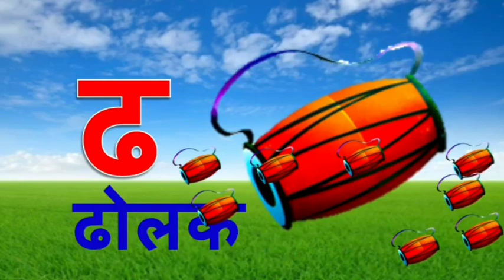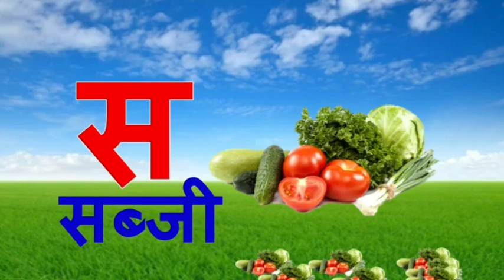क से कबूतर। क से ज्ञ तक।हिंदी वर्णमाला | K se kabuter| Kha se khargosh | क ख ग घ ङ